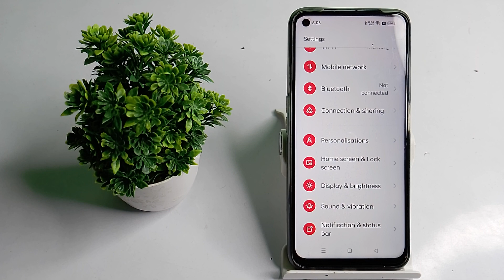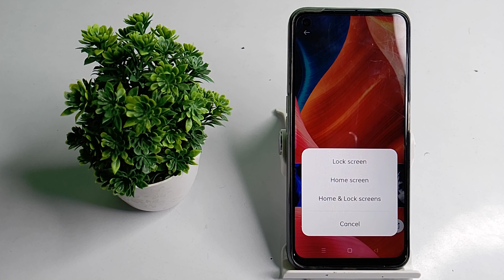How to set custom wallpaper in realme narzo 50 mobile